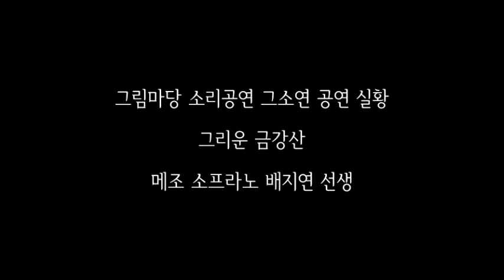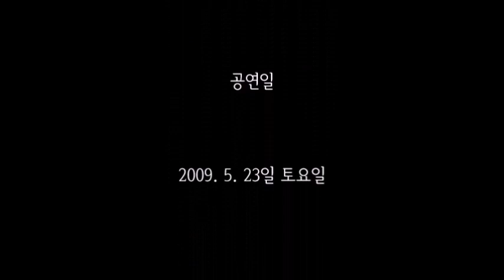[그리운 금강산] 메조 소프라노 배지연 선생 그소연 공연 4편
배지연의 목소리는 ​
드라마틱 메조소프라노의 교과서라 할 수 있습니다.
드라마틱이란
발성에 무게와 깊이가 있어
극적인 톤을 발휘하는 성악가의 음색을 말합니다.
많은 성악가들이 선망하는 소리입니다.
스페인의 '점 아라갈 국제 콩쿠르'에서
'베르디 특별상'을 수상한 것은
바로 그녀의 목소리가 가진
드라마틱한 빛깔이 돋보였기 때문입니다.
​비가극의 최고봉인 베르디 오페라에는
드라마틱한 음색이 가장잘 어울리는
목소리라고 할 수 있습니다.
배지연은 사계에 좋은 소리를 가진
성악가로 정평이 나있습니다.
이는 아마도 그녀가  어렸을 적에 일찍 ​여읜
그녀의 모친으로부터 비롯된 것이라 생각됩니다.
모친 고 안경심 교수는 서울음대 성악과를
수석으로 입학 졸업을 하고
1970년대초 당시로선 드물게 독일에 유학한
당대 한국에서 가장 유명한 소프라노 중
한 사람이었습니다.
그녀의 비범한 목소리는 결국
엄마로부터 내림인 것입니다.
배지연의 목소리는 우리의 정서와 꼭 닮아 있습니다.
깊은 샘에서 길어 올린 것 같은 그윽한 음색은
한국인의 숭고한 한을 굽이굽이 빚어내는
우리의 소리입니다.
그 소리는 삶의 무게로 메마른 우리의 가슴을
촉촉히 젹셔 줍니다.
배지연의 샘터화랑 그소연 공연 실황입니다.